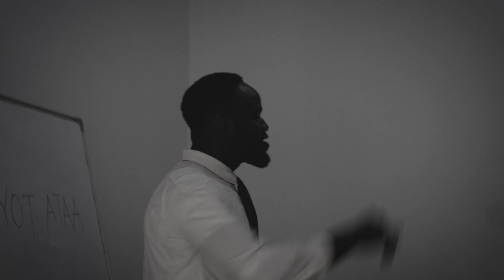YOT ATAA - BLEDY MILES (OFFICIAL MUSIC VIDEO DIRECTED BY TIMOR)